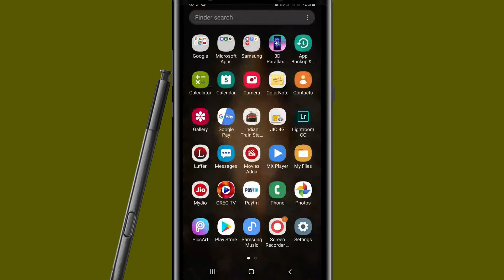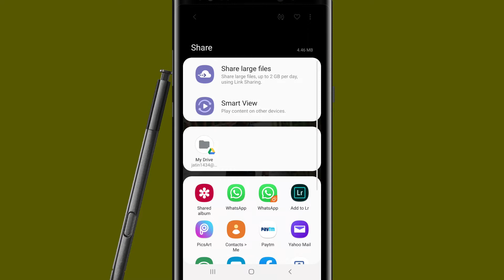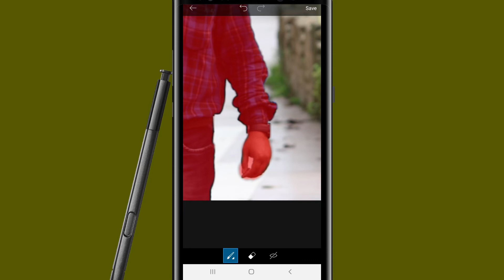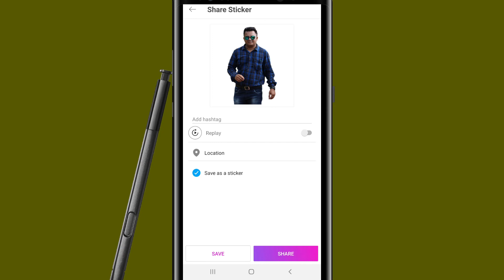Picsart new Jabardast trick 2019 || how to remove Background in PicsArt || Erase Background in 5 sec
:- All the Images/Picture Shown in this Video Belong to the Respected Owner and Note Me I am Not the Owner of any Picture Showed In this Video. All Content Used is Copyright to Picsart Editing Master, Use or Commercial Display or Editing of the Content without Proper Authorization is Not Allowed.